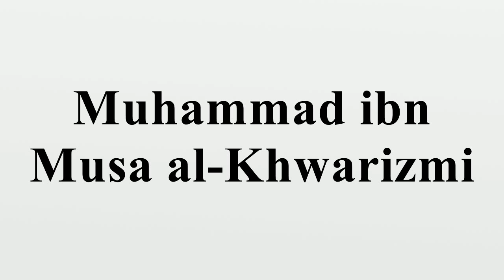Muhammad ibn Musa al-Khwarizmi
Muḥammad ibn Mūsā al-Khwārizmī (Arabic: محمد بن موسى الخوارزمی‎; c.780 – c.